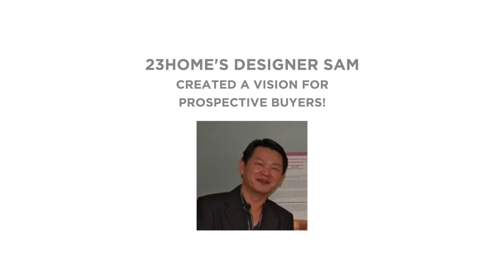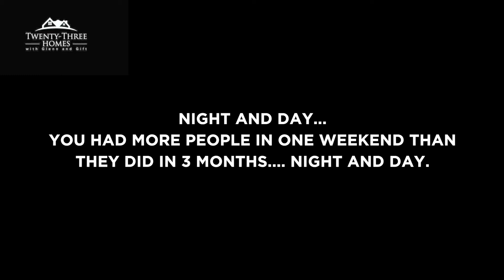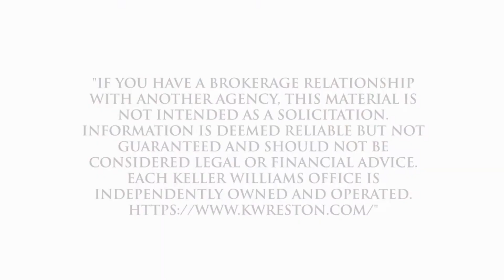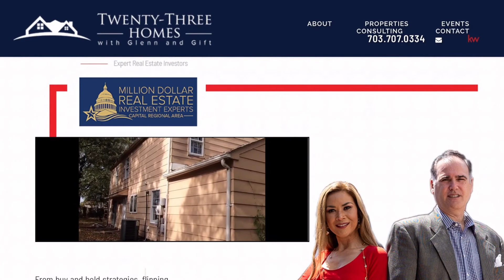Selling a Home Out of State or out of the country.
In a perfect world, buying a new home and selling the old one would happen at the same time. But in the real world (especially when job and school schedules are involved), you might be in your new dream home and still have a house several states over that needs to be sold. Take it from us: Selling a home from out of state can be tough, especially as you’re trying to unpack your new place, get the feel of a new job, and settle into a new routine.

In order to get through it and make a successful sale, you’re going to need an all-star team back at the old homefront. Here, we’ll cover how to guarantee they can get the job done. We’ll also walk you through some things you can do to minimize the back-and-forth—so that your local team can wrap up your old life while you focus on building a new one.

1. Hire a real estate agent who can handle the distance
Your former city probably has a lot of qualified real estate agents to choose from, but you should be especially particular when hiring someone to handle an out-of-state sale. Your listing agent should be experienced in coordinating with clients remotely, and able to make a fast sale on your home so that it doesn’t just sit on the market.

And you should get into the semantics here: A lot of sellers look for the agent who's listed the most properties but finding the agent who has done the most buyer-side sales is a hidden gem—they’ll have a ton of buyer contacts and can get your listing sold the fastest.

You should also make sure your listing agent is someone you can trust to be responsive—who will keep you up to date on what’s happening and will respond to your emails and voicemails at lightning speed. After all, that’s the only way you’ll know what’s happening with your property.

Since most of the communication will be over the phone and through text or email, you want to get a feel for their personality.   A real estate agent should be able to keep you up to date with any changes in the market, recommend contractors, and communicate with you frequently.

2. Work with a stager to get the home sold faster
DIY staging is going to be hard to pull off from a distance, especially when all of your furniture is already in the new house.

A little face-lift from a hired interior designer or the broker can really make a huge difference in selling this home while you’re out of state and unable to do it yourself. By working with a stager (ideally one your agent recommends), your home won't look like it was recently abandoned—a vibe that could turn off buyers.

3. Make sure you can close on the sale from out of state
Amid the chaos of buying a new home and selling another, you probably didn’t take the time to consider how closing on your former house would affect you. Since a lot of attorneys require you to be present at the table during the closing, this is a good piece of logistics to work out in advance.

If you live close enough to go in person, that’s fine. But if you’re looking at a $600 plane ticket and a boatload of inconvenience, it’s a good idea to find someone more flexible to work with.

When you sell a house out of state, pick a flexible closing attorney or title company. When you’re vetting the companies you are going to close with, ask them if you can sign the closing documents with a local notary present. If the buyer's lender or your Realtor is choosing, have them make sure that you can close from out of state.

4. Make sure your team has what it needs—and members know one another
Avoid unnecessary back-and-forth during the sale by making sure your team has all the paperwork and documents it'll need throughout the process. And make sure team members are aware of one another so that they know how to communicate without going through you.

Be sure to hire a broker and a real estate lawyer while you’re in town so you can walk them through your property, give them your deed, etc., and make sure all involved parties have each other’s contact information. When you’re selling from out of state, you should have your game plan set from the beginning.

5. Relinquish control
Once you’ve hired an all-star team, it’s time to sit back and let it handle the sale. Easier said than done, we know. But being as far away as you are, it’s going to be fairly difficult for you to do much else.

Surround yourself with a team you trust and let them do the heavy lifting listen to their advice. They’re on the front lines every day with your property.